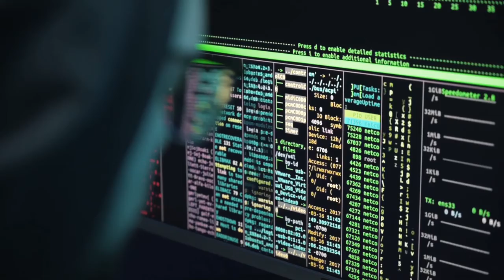Datacord - Alone In Space (Official Music Video)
Original Music by Datacord
Also available on Tidal, Resso, Tiktok and more